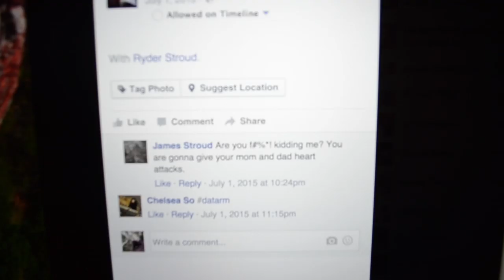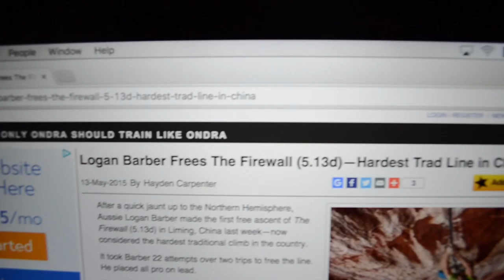Ryder Stroud, Wild China Explorer Grant Video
Check out a segment of the film I have been hard at work on detailing the new rock climbing revolution happening out in the high country of China's west. From Yunnan, Sichuan, Qinghai, and Xinjiang, my friends and I have been establishing new routes and spreading the psych for exploring China's remote lands!

And don't forget to vote for me! This grant could make the entire season's worth of alpine objectives in Yunnan, Sichuan, Qinghai, and Xinjiang possible!